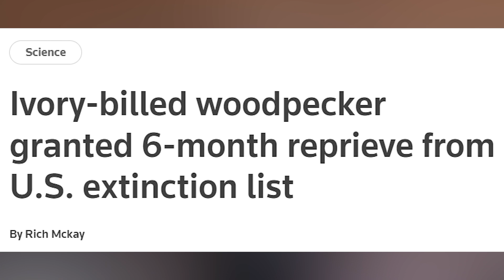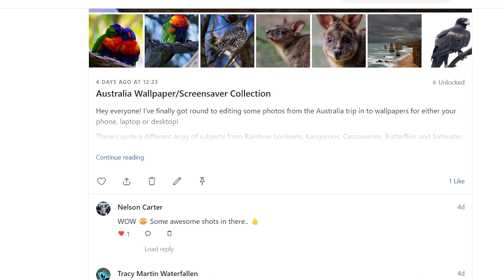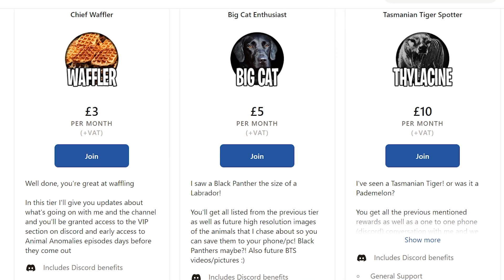Is The Ivory Billed Woodpecker Still Alive In 2022?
Trail Camera •
128gb MicroSD •
64gb SD •